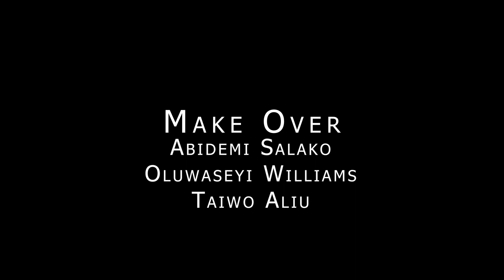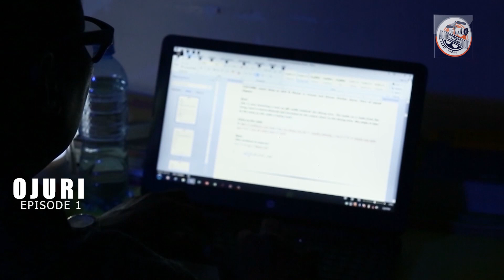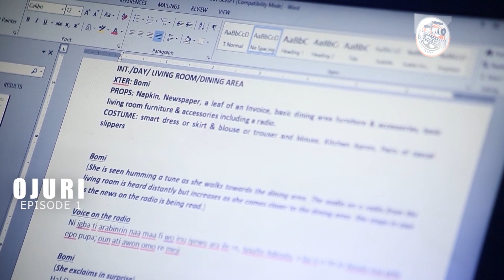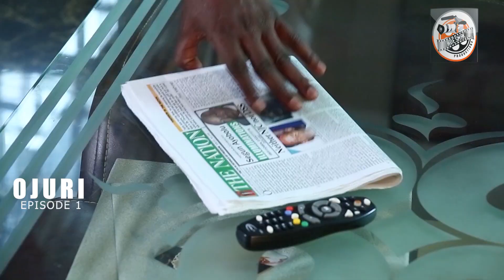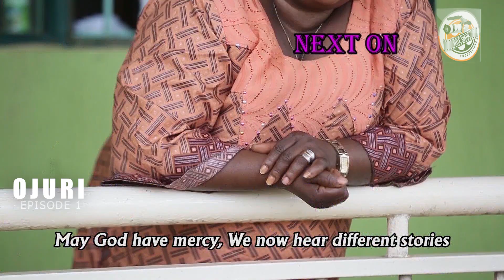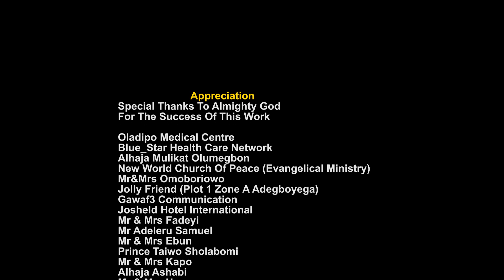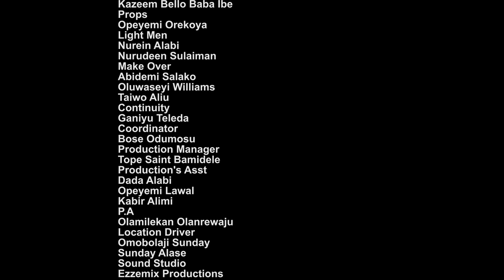OJURI EPISODE 1 (The Experience) Wale Akorede | Kudirat Kazeem | Muyiwa Adegoke | Funsho Adeolu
OJURI, 26 Episodes movie, full of true life stories and comedy that will get you rolling on the floor.